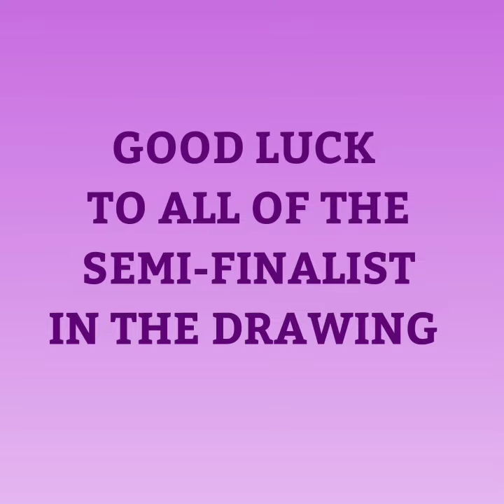fallfest22giveaway - Grand Prize Drawing Live Information